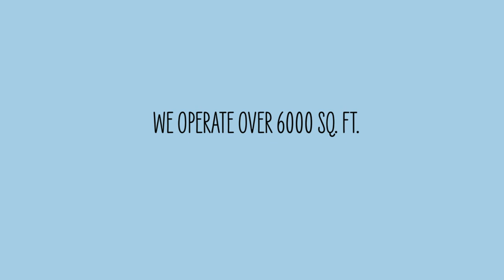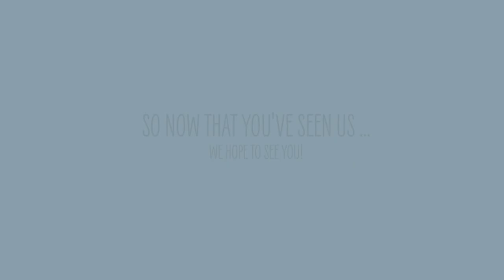Stouffville Academy Facilities Tour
Music, Dance and Drama classes are offered in one convenient location since 1993.